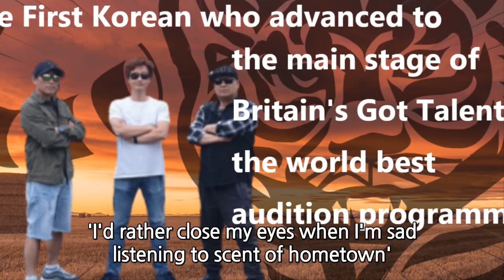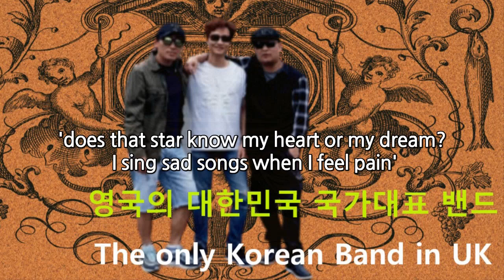수리남 ost 꿈, surinam ost dream, netflix, 넷플릭스 추천, 나는 영국 조용필이다, 브리튼즈갓 탤런트 유일 한국싱어, 趙容弼夢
netflix, 네플릭스, 수리남 ost 꿈, surinam ost dream, 넷플릭스 추천, 조용필 형님 빼고 다 덤벼, 브리튼즈갓 탤런트 유일 한국싱어, 나는 영국 조용필이다, 趙容弼夢

'I've come here for dream of fancy city but it's so cold and rough'
'wander from place to place and shed hot tears at a shabby outdoor'

'it was a long way to come here to find a dream though it was rough and painful way'
'where is the forest, where is the swamp? no one says that'

'people go to their hometowns but I'm here still alone now'
'wander from place to place and shed hot tears in a shabby alley'

'does that star know my heart or my dream?  I sing sad songs when I feel pain'
'I'd rather close my eyes when I'm sad listening to scent of hometown'